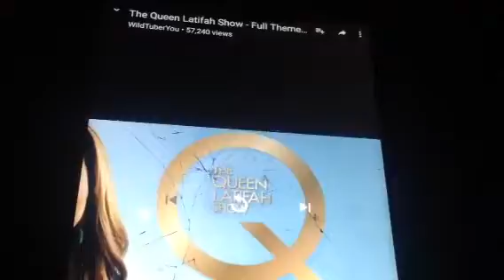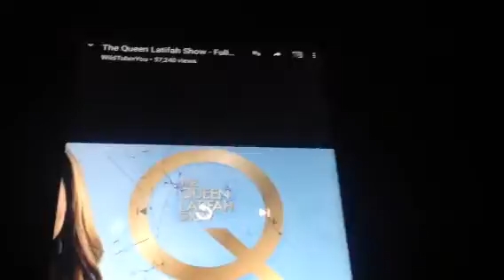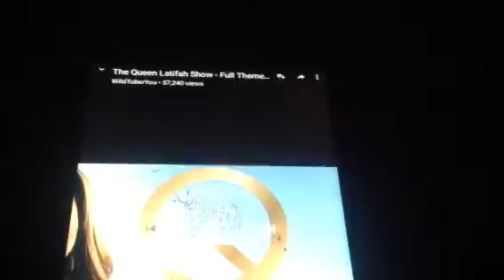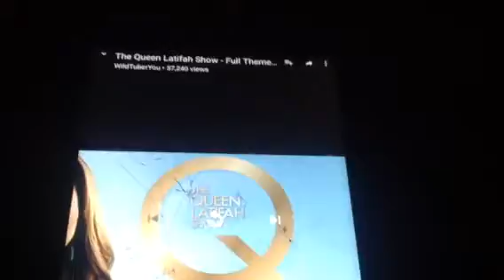The Queen Latifah Show full theme song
Great theme song!!!